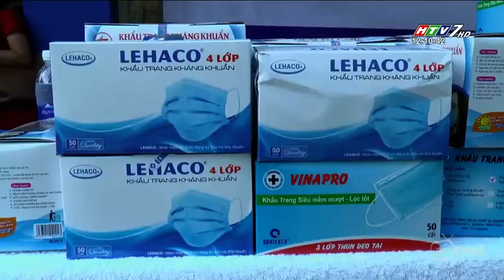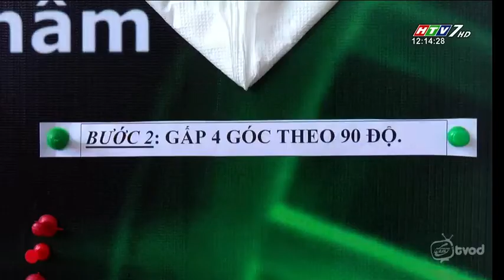Tin tức 12h | tieu diem khau trang